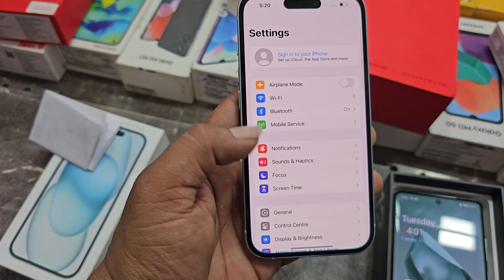Second Hand iPhone 15 & Oneplus 12 Available Best Price | 8743042012 | Second Hand Mobile Wholesale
Used Mobile Phone Market in Delhi
Cheapest iPhone Market in Delhi
Cheapest iPhone Market in Delhi Second Hand Mobile
सबसे सस्ता Phone
सबसे सस्ता Mobile Phones
Second Hand Mobile |
Biggest iPhone Sale in 2023
सबसे सस्ता iphone & Andriod ले जाए
Open Box Mobiles
Second hand iphone market
OPEN BOX ANDROID MOBILE UNDER WARRANTY

second hand mobile review
 2nd hand Mobile reviews
old mobile review
best mobile review